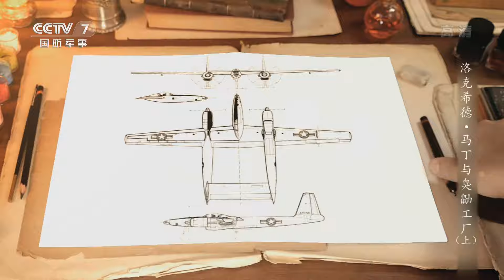《兵器面面观》 20200116 洛克希德·马丁与臭鼬工厂（上）|军迷天下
本期节目主要内容：“臭鼬工厂”以担任秘密研究计划为主，研制了“洛·马”公司的许多著名飞行器产品，包括U-2侦察机、SR-71“黑鸟”侦察机以及F-117“夜鹰”等。“臭鼬工厂”有着高度自治的管理模式，避免组织内部的想法创意，由于官僚主义而被限制。 （《兵器面面观》 20200116 洛克希德·马丁与臭鼬工厂（上））